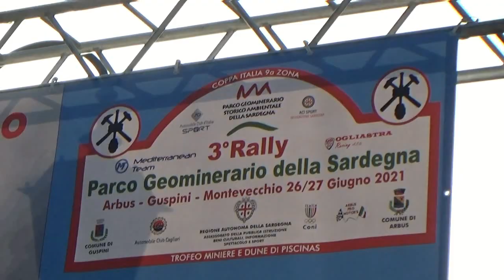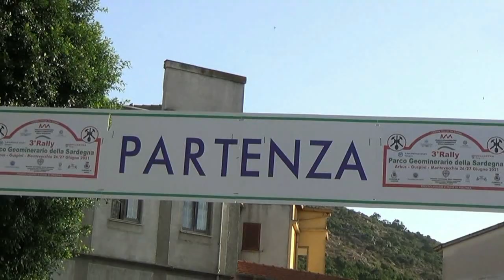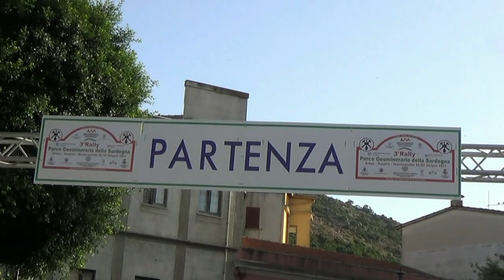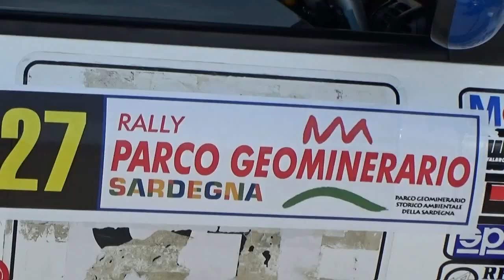TRIA VITO-PICCINNU GIAN DOMENICO esterne 3° RALLY PARCO GEOMINERARIO della SARDEGNA 2021